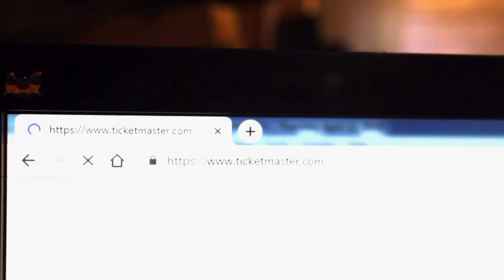Tips on Purchasing Tickets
Check out some of these fun tips on how to purchase tickets to Amp events.